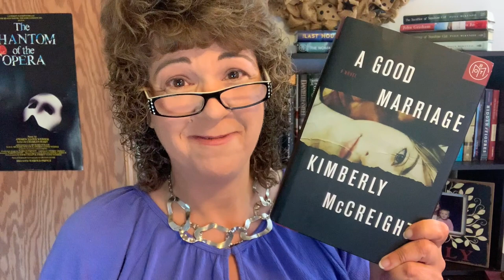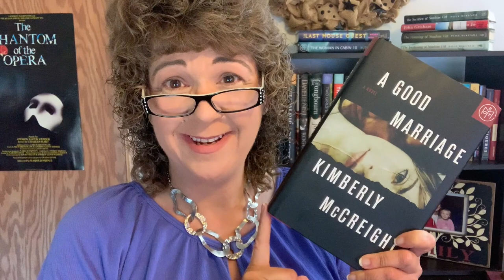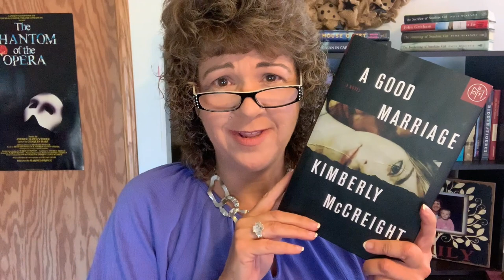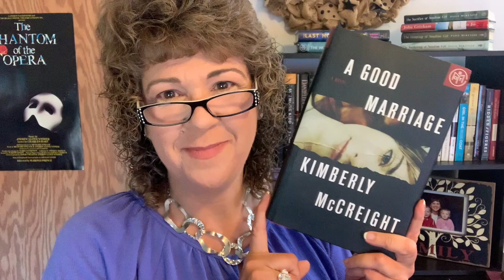A GOOD MARRIAGE | Kimberly McCreight | BOOK REVIEW | May 2020 BOTM Club Mystery Thriller!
Hello, Folks,
Another BOTM Club book review, A Good Marriage by Kimberly McCreight. If you love domestic legal mystery thrillers this is a must read for you!  This 400 page must read is a strong 4.5 stars in my book!